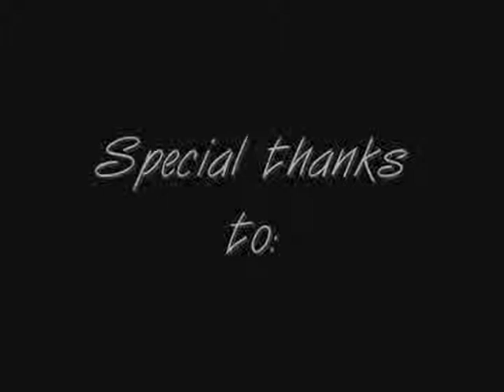Boxhead and a heck of a long shopping que!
the mall does'nt allow zombies!!